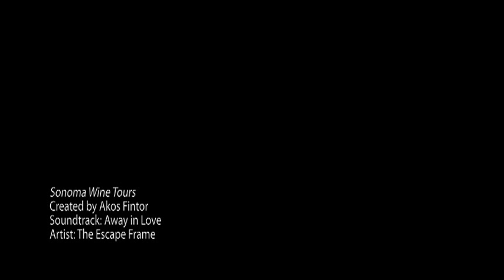Sonoma Wine Tours | Napa Valley Wine Tours | Elite Limousine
Sonoma Wine Tours and Napa Valley Wine Tours are our specialty. Sonoma Valley Wine Tour. 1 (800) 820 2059